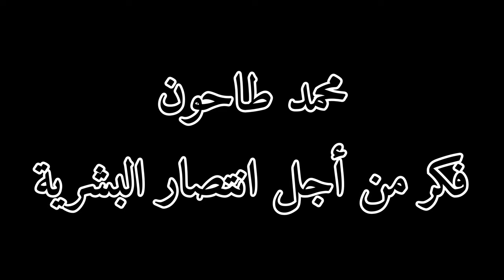اسمع يا ظريف Listen, cute Escucha, Zarif. Écoute, Zarif सुनो, ज़रीफ़ 들어봐, 자리프 听着，扎里夫 دڠركن، ظريف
中国 中國  中華人民共和國  北京  北京  भारत भारत गणराज्य नई दिल्ली Tiranë
United States of America Washington New York United Nations Shqipëri
الجَزَائِر وهران  اَلْجُمهُورِيَّة اَلْجَزَائِرِيَّة اَلدِّيمُقرَاطِيَّة اَلشَّعبِيَّة Andorra Principat d'Andorra
Andorra la Vella  República de Angola  Luanda  Antigua and Barbuda
St. John's, Antigua  Argentina  Buenos Aires.  Հայաստան  Երևան
Australia  Canberra  Österreich  Wien  Azərbaycan  Bakı Bahamas Nassau
مملكة البحرين  المنامة المحرق গণপ্রজাতন্ত্রী বাংলাদেশ ঢাকা  banglades Barbados Bridgetown
Беларусь  Мінск  België  Belgique  Belgien Brüssel Bruxelles Brussel Belize
Belmopan Benin Porto Novo འབྲུག་རྒྱལ་ཡུལ། ཐིམ་ཕུ། Bolivia  Sucre Bosna i Hercegovina
Sarajevo Botswana Gaborone Brasil Brasília Brunei Bandar Seri Begawan
България София Burkina Faso Ouagadougou Myanmar Naypyidaw Burundi
Gitega កម្ពុជា។ ភ្នំពេញ Cameroun Yaoundé Canada Ottawa Cabo Verde Praia
République centrafricaine Bangui Tchad N'Djaména Chile Chile santiago
Colombia Bogotá جزر القُمُر  موروني République démocratique du Congo Kinshasa
République du Congo Brazzaville Cook Islands Awarawa Costa Rica San José
Côte d'Ivoire Yamoussoukro Hrvatska Zagreb Cuba la Habana Κύπρος Λευκωσία
Česko Praha  جيبوتي علي صبيح Dominica Rousseau República Dominicana
Santo Domingo. Timor Leste Diário Ecuador cetogénico مِصرُ  القاهرة الإسكندرية
El Salvador San Salvador. Guinea Ecuatorial Malabo ኤርትራ ኣስመራ Eesti Tallinn
of Eswatini Lobamba ኢትዮጵያ አዲስ አበባ Fiji  Suva Suomi Helsinki France Paris
Gabonaise Libreville Gambia Banjul საქართველო თბილისი და ქუთაისი
Deutschland Berlin Ghana Accra Ελληνική Αθήνα Grenada St George's
Guatemala Ciudad de Guatemala Guinée Conakry Guiné-Bissau Bissau
Danmark København Guyana Georgetown  Haïti Port-au-Prince Honduras
Tegucigalpa Magyarország Budapest Lýðveldið Ísland Reykjavík Indonesia
Jakarta إيران تهران العِرَاقُ  بغداد Éire Áth Cliath יִשְׂרָאֵל תל אביב Italiana Roma
Jamaica Kingston 日本国 東京  大阪  名古屋 الأردن  عمّان العقبة
Қазақстан Республикасы Астана Kenya Nairobi Republic of Kiribati
South Tarawa 조선민주주의인민공화국 평양 대한민국 서울 ٱلْكُوَيْت الجهراء
Кыргызстан Бишкек ສາທາລະນະລັດ ປະຊາທິປະໄຕ ປະຊາຊົນລາວ  ວຽງຈັນ
Latvija  Rīga لُبنان بيروت oa Lesotho  Maseru Liberia  Monrovia ليبيا  طرابلس
Fürstentum Liechtenstein  Vadots   Lietuvos  Vilnius
Grand-Duché de Luxembourg  Stad  Madagascar Antananarivo
Malawi   Lilongwe Malaysia kuala lumpur ރިޕަބްލިކް އޮފް މޯލްޑިވްސް އެވެ  ފައިނޭންޝަލް
financier  Bamako Repubblika ta' Malta Valletta  Marshall Islands  Maguro
موريتانيا  نواكشوط Mauritius Port Louis Mexicanos Ciudad de México México
Micronesia les États fédérés de Micronésie Balikir Република Молдова
Кишинев Monaco Easy going Monaco Монгол Улс/Mongol Uls
Улаанбаатар Црна Гора/Crna Gora Подгорица المَغْرِبُ  الرباط  Moçambique
Maputo Namibia Windhoek Ripublik Naoero periferia di Yarin  नेपाल काठमाडौं ।
Nederland  Amsterdam New Zealand Wellington Nicaragua Managua Niger
Niamey Federal Republic of Nigeria Abuja  Република Северна Македонија
Скопје Kongeriket Norge Oslo سَلْطَنَة عُمان  مسقط  اسلامی جمہوریہ پاکستان اسلام آباد
Palau Ngerulmud's  فِلَسْطِين  القدس غزة Palestine Jerusalem Gaza Paraguay
Panamá Ciudad de Panamá Papua New Guinea Port Moresby Maynila
Asma Paraguay Asunción Perú Isma Perú Lima Republika ng Pilipinas
Polska Warszawa Portugal Lisboa قَطَرْ الدوحة اخبار عاجلة عاجل الجزيرة مباشر
România Bucureşti Россия Москва Rwanda Kigali Saint Kitts and Nevis
Pasteur Saint Lucia Castries Saint Vincent and the Grenadines Kingstown
Samoa Father Repubblica di San Marino Città di San Marino
São Tomé and Príncipe Cidade de São Tomé السُّعُودِيَّة  الرياض، مكة، جدة، المدينة المنورة، الدمام
Sénégal Dakar Србија Београд Seychelles Victoria Sierra Leone Freetown
Singapura 新加坡共和国 சிங்கப்பூர் குடியரசு Singapore Slovensko Bratislava
Republika Slovenija Ljubljani Solomon Islands Honiara الصومال مقديشو
South Africa Pretoria Bloemfontein Cape Town Republic of South Sudan
Juba España Madrid ශ්‍රී ලංකා ප්‍රජාතාන්ත්‍රික සමාජවාදී ජනරජය කොළඹ
السُّودان  الخرطوم بورتسودان  أم درمان، بورتسودان، كسلا، الأبيض، عطبرة، الفاشر، نيالا
Suriname Paramaribo Sverige Stockholm  Schweiz Bern Lomé,
سُورِيَا دمشق Тоҷикистон Душанбе Tanzania Dodoma ราชอาณาจักรไทย กรุงเทพฯ
Togo Tonga Nokoalofa Port of تُونِس Türkiye Ankara Türkmenistan Aşgabat
Tuvalu Funafuti Uganda Kampala Україна Київ الإمارات  أبوظبي  Britain London
Uruguay montevideo O‘zbekiston Toshkent Vanuatu Port Vila  Vaticano
Vaticanae Venezuela Caracas Việt Nam Hà Nội اليَمَن صنعاء Zambia Lusaka
Zimbabwe Harare Аҧсны Абхазия აფხაზეთი Сухуми Արցախի
Խանքենդի Republika e Kosovës Prishtinë Kuzey Kıbrıs Kuzey Lefkoşa
الصحراء الغربية العيون Jamhuuriyadda Soomaaliland Hargeysa
Хуссар Ирыстон Цхинвал 臺灣  台湾   台北 臺北 Tiraspol
Приднестровская Молдавская Республика
هەرێمی كوردستانى عێراق  هەولێر  کەرکوک
محب الانسانية جمعاء
Lover of all humanity
Mohamed Mohamed Suleiman Tahoun
Arab Republic of Egypt